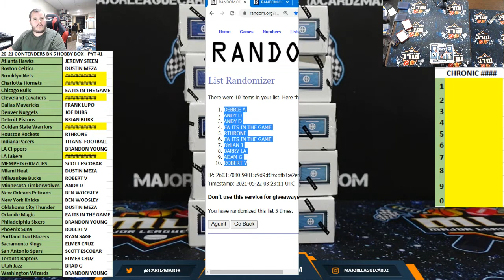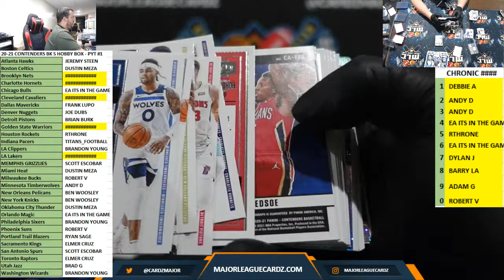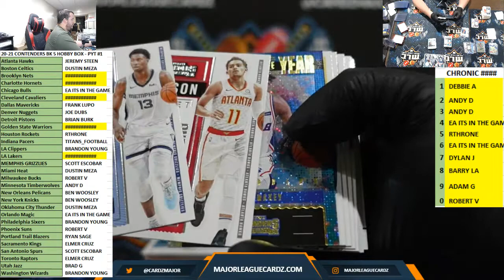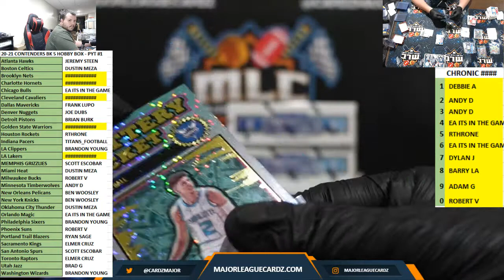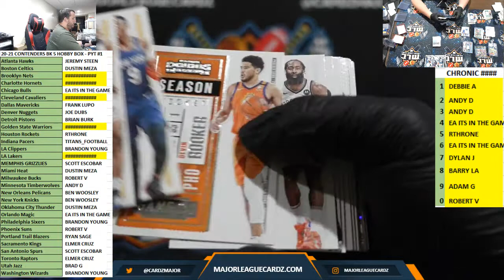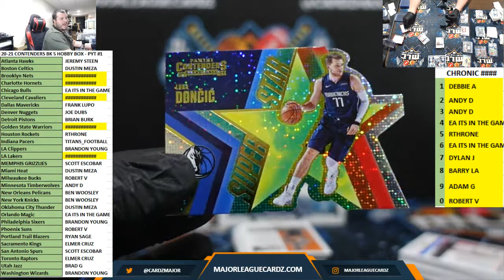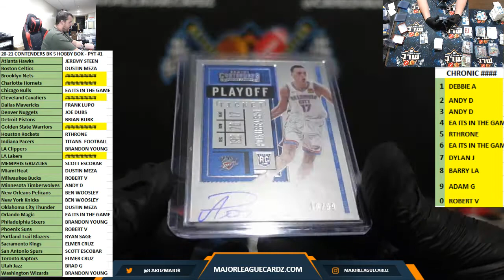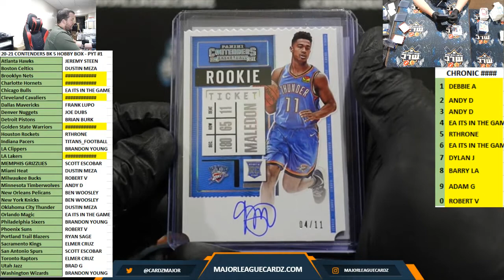20-21 CONTENDERS BK 5 HOBBY BOX - PYT #1